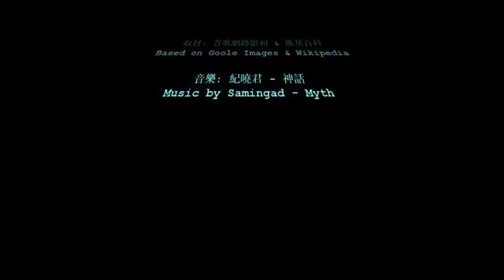台灣山岳的五十張美麗面孔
beautiful Taiwan mountain